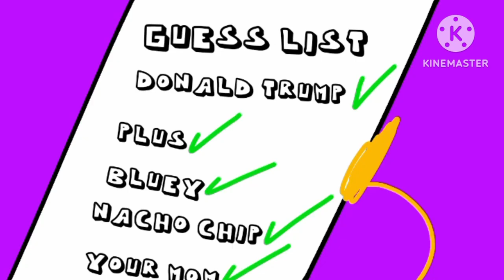Broccoli And Wal Nut: S1:1: Going To WackyDonald's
Plot: Broccoli And Wal Nut Go to Wacky Donald's to go get something to eat but broccoli don't have a toy or food, in his wackymeal, What going to happen? find out on this episode!